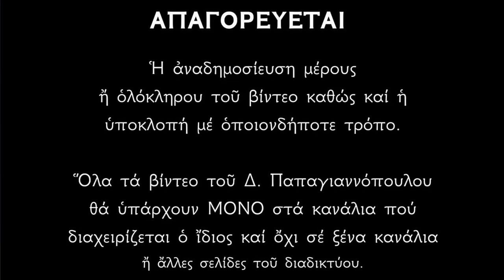🌸 Αναστάσιμοι Ύμνοι - Θεραπευτική ψαλμωδία για άγχος, φόβους, κατάθλιψη και εξάλειψη κακών σκέψεων